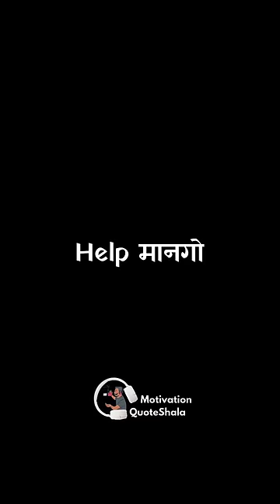5 Tricks to Score Full in Internal Marks 🔥 School Teacher 100% Convinced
✅ Topics Covered
How to score full in internals, Exam tips and tricks, exam hacks, study hacks

5 Tricks to Score Full in Internal Marks 🔥 School Teacher 100% Convinced StudyTips - Kya aapko lagta hai ki aap apne school ke internal marks mein improvement kar sakte hain? Is video mein hum aapko layenge 5 aise tips and tricks jo aapko school teacher ko convince karne mein madad karenge aur aap apne internal marks ko boost kar sakte hain. Yeh video aapko samjhayega ki kaise aap apne regular class participation, homework, aur exams ke through apne internal marks mein sudhar la sakte hain. Toh, agar aap bhi chahte hain apne school mein behtar marks paana, toh is video ko jarur dekhein! 📚🌟

Boards me tumhare 100 me se pure 20 marks
school ke teachers ke hath me hote hai
Toh 5 Proven Psycholgy Tricks
Jis se Teachers sirf tumhari shakal dekh ke full marks denge
Trick 1 Agar psychology ki mane toh
Simple,genuine but specific praise jese
‘thank you ma’am, ye topics toh tuition me bhi nahi samajaya
But Apne bhaut simple kar diya’
Ye Uss Teacher ke apke favour me act karne ke
20% chances badha deta hai
Trick 2 Rule of Reciprocity
Apne teacher se weekly 3 bar doubts puch ke help mango
Isse tum khud kamzor banke aur unhe mahan batake
Unko oblise karte ho tumhe bar bar help karke
Tumhare favour me decision lene ke liye
Trick 3 Internal Assesment ke 1 mahine phele se
Har din first bench pe baith ke unse eye contact banao
Aur Unko dhyan se sunke bar bar interact karko
Kyoki Jo dikhta aur sunta hai wahi yaad rehte hai
Trick 4 Tumhara teacher se ghar jesa rishta bana degi
Jese salo phele mere class ki topper
Week me ek bar mam ki fav dish ka extra dabba lati thi!
Out of the way jake teacher ki help karo
Trick 5 Jo mere nalayak backbecher dost ne nikala tha
Jo tha beysharmi se sir ke pas jake bolna
“Mera pas hona toh mushil hai sir!
Par agar ap chahte ho ki agle sal meri shakal na dekhni pade
Toh ye 20 number muje dedo thakur!”